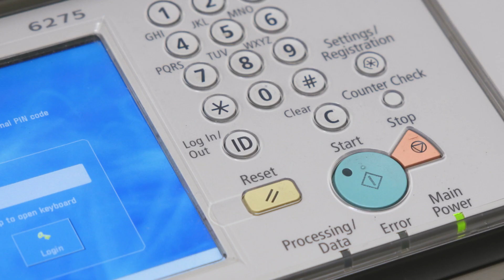Copy Machine - Not Weird. Wild.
More like Ka-Three-Zov.